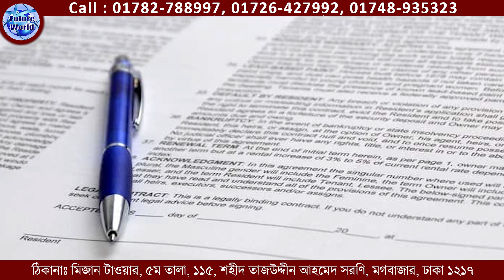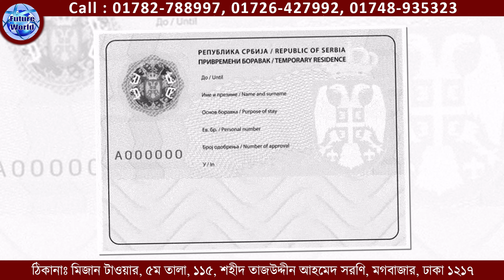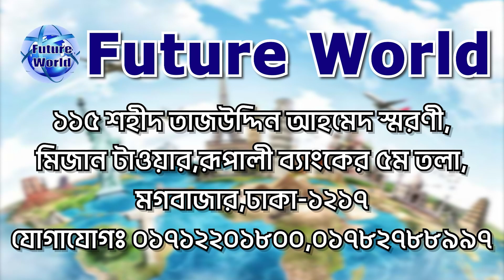Serbia 🇷🇸 সার্বিয়া। ইউরোপের নন সেনজেন। ইন্টারভিউ ছাড়াই ভিসা। কাজের সুযোগ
Serbia 🇷🇸 সার্বিয়া ।। ইউরোপে নন সেনজেন দেশ। ইউরোপে যাবার সহজ রাস্তা। শতভাগ গ্যারান্টি ভিসা। ইন্টারভিউ ছাড়াই ভিসা। বর্তমানে প্রচুর ভিসা হচ্ছে।

অগ্ৰীম ১ লক্ষ টাকা
পারমিট আসার পর ১ লক্ষ টাকা
বাকি টাকা ভিসা হবার পর।
ভিসা নাহলে অগ্ৰীম টাকা ফেরত
বাংলাদেশ বসেই পাবেন সার্বিয়া ভিসা

বিভিন্ন_ফেক্টরী ও গার্মেন্টসে কাজ।

বেতন : 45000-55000 RSD সার্বিয়ান দিনার
বাংলাদেশী ৫০ থেকে ৬০ হাজার টাকা প্রায়
থাকা_ফ্রি ও খাবারের সুবিধা।

🇷🇸 প্রসেসিং সময় : Serbia_ সার্বিয়া
পারমিট ২ থেকে ৩ মাসে আসবে।
অনলাইন এপ্রুভাল ৩০ থেকে ৪৫ দিন।
ভিসা_স্টিকার/স্ট্যাম্পিং ৩০ থেকে ৬০ দিন।
ম্যানপাওয়ার_৭ থেকে ১৫ দিন।

- পাসপোর্ট
- ছবি বেগ্ৰাউন্ড সাদা
- পুলিশ ক্লিয়ারেন্স সার্টিফিকেট,
- অভিজ্ঞতা থাকলে সনদ,
- শিক্ষাগত যোগ্যতা থাকলে সার্টিফিকেট।
- অভিজ্ঞতা থাকলে কাজের ভিডিও।
- CV বা বায়োডাটা।
- বয়ষ : ১৮ - ৪৫ বছর পর্যন্ত
- অভিজ্ঞতা থাকলে ৫০ বছর পর্যন্ত

🇷🇸 সার্বিয়া ওয়ার্ক পারমিট ভিসা l
🇷🇸 সার্বিয়া মধ্য ও দক্ষিণ-পূর্ব ইউরোপের একটি স্থলবেষ্টিত দেশ। এটি পানোনীয় সমভূমির দক্ষিণাংশে, বলকান উপদ্বীপের মধ্যভাগে অবস্থিত একটি দেশ। দেশটির উত্তরে হাঙ্গেরি, পূর্বে রোমানিয়া ও বুলগেরিয়া, দক্ষিণে কসভো, আলবেনিয়া ও উত্তর মেসিডোনিয়া, এবং পশ্চিমে মন্টিনিগ্রো, ক্রোয়েশিয়া এবং বসনিয়া ও হার্জেগোভিনা।
🇷🇸 রাজধানী : বেলগ্রেড।
💵 মুদ্রা : RSD সার্বিয়ান দিনার।
🇷🇸 সরকারি ভাষা: সার্বীয়
🇷🇸 মহাদেশ: Europe 🇪🇺
🇷🇸 জনসংখ্যা: ৬.৬৬৪ মিলিয়ন (২০২২) বিশ্ব ব্যাংক
🇷🇸 এলাকা: ৮৮,৪৯৯ km²

বিস্তারিত জানতে ইউটিউব YouTube চ্যানেলে ভিডিও দেখুন বা অফিস ভিজিট করুন
💼 Corporate Office :
🌍 Future World
🏢 Mizan Tower, Level-4&5
115, Sohid Taj Uddin Ahamed Shorony,
Moghbazar, Dhaka-1217
রূপালী ব্যাংকের উপরে ৫ম তলা।
🌐 Future World
@followers Future World  @top fans